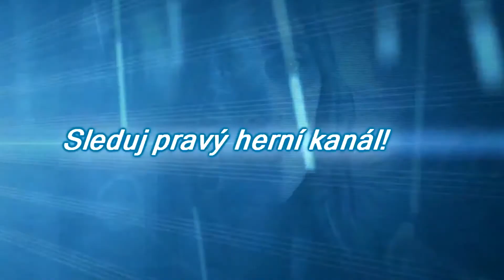Runner2: Future Legend of Rhythm Alien walkthrough part #28 | GAMEPLAY | CZ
► Informace o hře Runner2: Future Legend of Rhythm Alien:
Mezi tituly, jež se prodávají výhradně prostřednictvím digitální distribuce, najdeme hromadu povedených skákaček. A Runner 2 patří k těm nejlepším. Navíc evokuje vzpomínku na zašlou éru hraní. Čeká vás celkem až 5 herních světů, několik zápasů s bossy a spousty skákanců, slajdů.. a taky nervů v háji.

► What is Runner2: Future Legend of Rhythm Alien:
Runner2 is the sequel to the critically acclaimed and IGF award winning BIT.TRIP RUNNER. In the style of the BIT.TRIP series, Runner2 is a rhythm-music platforming game. Players will run through fantastic environments, using brand new moves, to brand new soundtracks as they run, jump, slide, kick, and soar toward the goal of tracking down the Timbletot and thwarting his evil plans to destroy not only our world, but every world there is. Runner2 features 5 exciting worlds, 120 tantalizing levels and 5 death defying BOSS battles! Play as 8 different characters - find secret areas to unlock new and zany costumes!